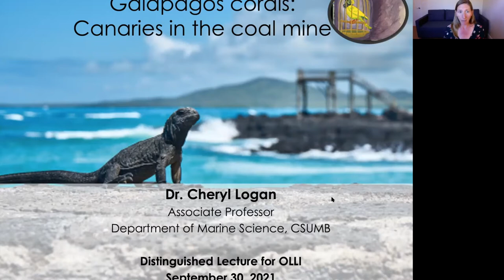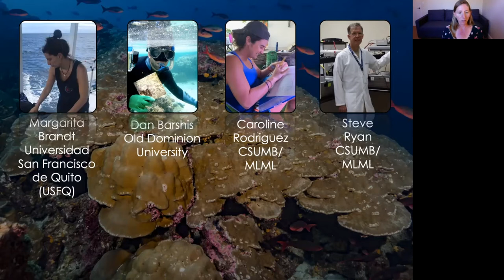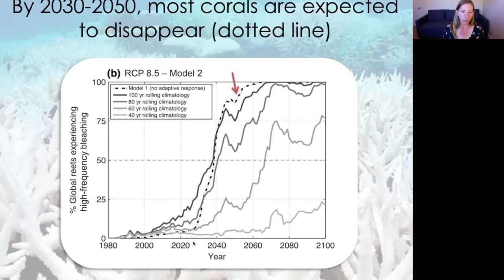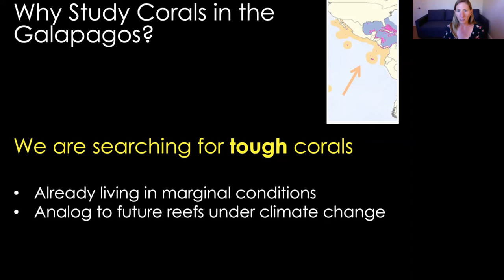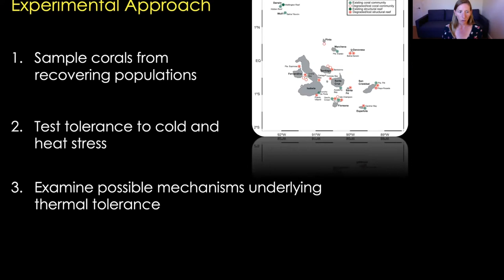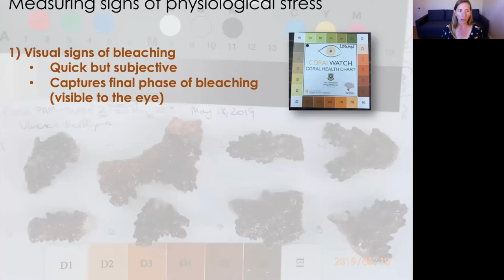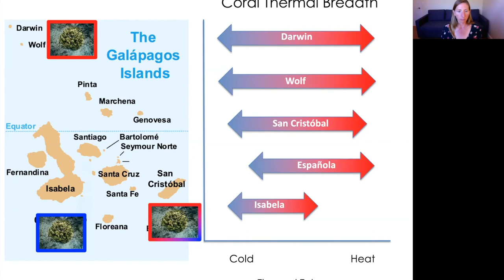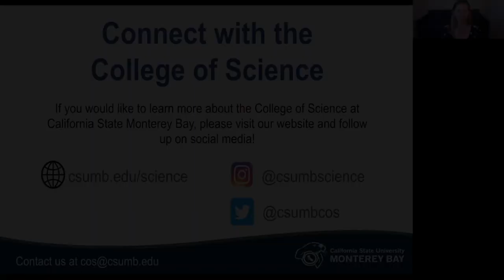Galapagos Corals: Canaries in the Coal Mine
Dr. Cheryl Logan, Associate Professor in the School of Natural Sciences at Cal State University, Monterey Bay, discusses her research on corals in the Galapagos, highlighting the use of corals as indicators of the health of the ocean.